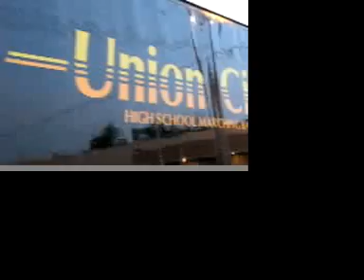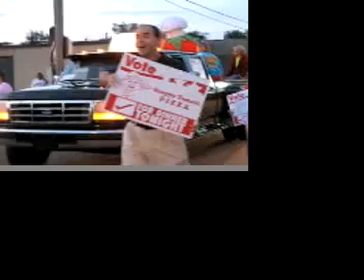CornFest parade 09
Obion County CornFest parade was held Sept. 17, 2009, in downtown Union City.